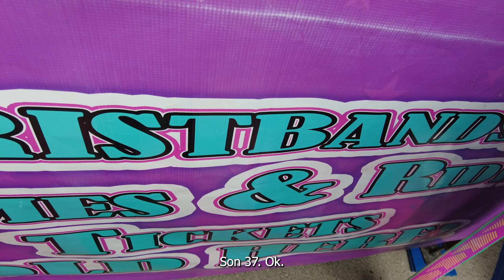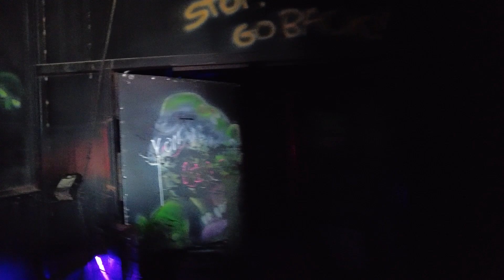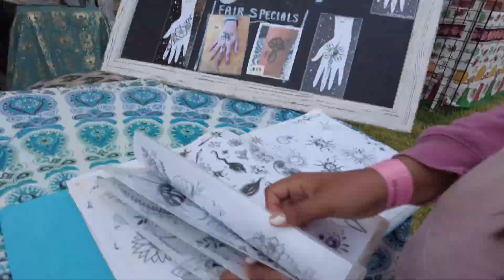"¡Diversión en la Feria de Estados Unidos! 🎡 | Celes y Rene"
En este video, Celes y yo nos fuimos a explorar una increíble feria en Estados Unidos. Disfrutamos de los juegos, nos subimos a varias atracciones, ¡y la pasamos genial! Únete a nuestra aventura y descubre con nosotros toda la diversión que encontramos. ¡Gracias por vernos! 🎢🎠✨"